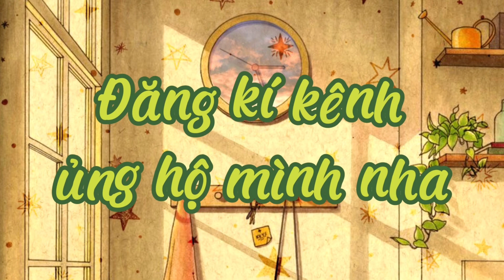suy nghĩ tự chế sửa lại mấy bộ đồ cũ 👚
Một chiếc video mình tự chế sửa lãi đồ quá trời vật vã. Nhờ có mẹ mình giúp nên khi may xong áo thì có vài chi tiết với lúc mình quay chút xíu hjhjhj
Mọi người thông cảm :)))